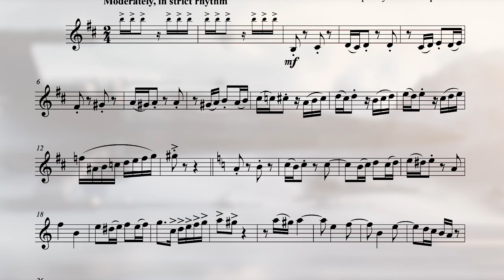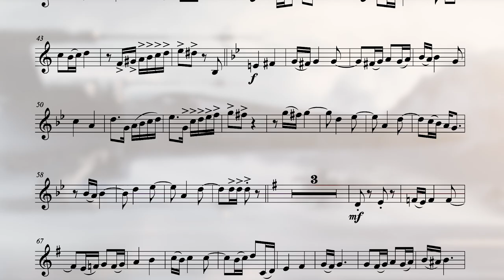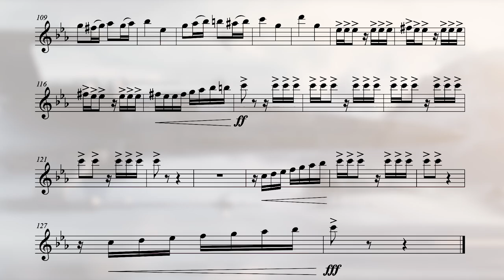March of the Resistance (from "Star Wars") - Bb Trumpet Sheet Music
Bb Trumpet Sheet Music for "March of the Resistance" from "Star Wars".
Performed by The Trumpet Man.